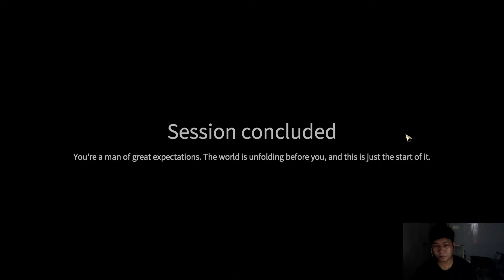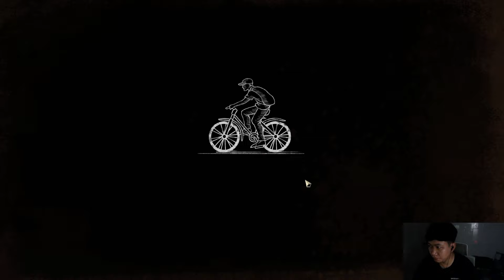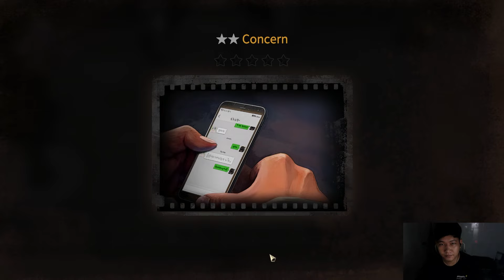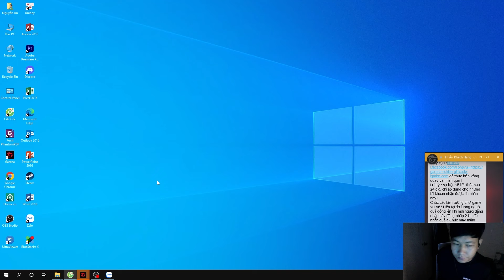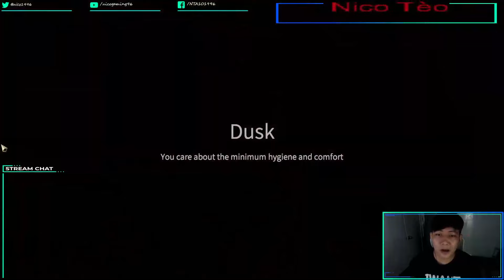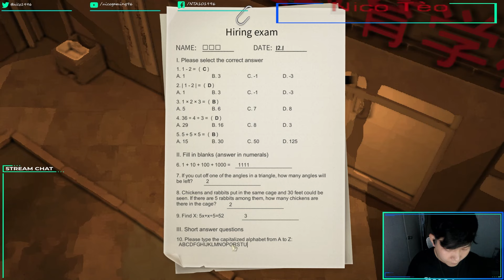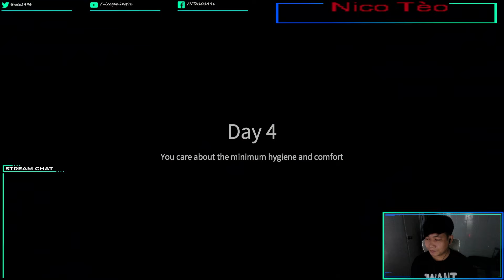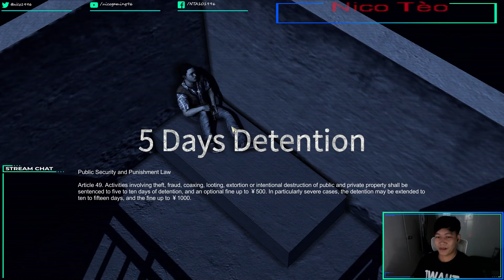Thử thách 20 ngày "SINH TỒN" giữa "Đại Dịch Zombie" và cái kết...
Cùng mình chơi game phá đảo thế giới ảo nhé!
Đừng quên ấn Like, Đăng ký và tick vào nút chuông để nhận được thông báo về những video mình chơi game nhé!